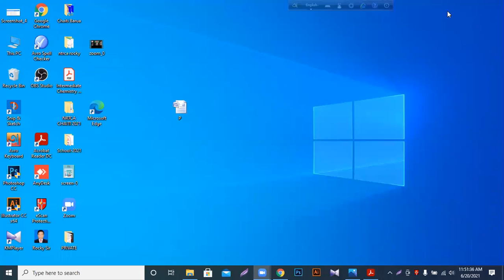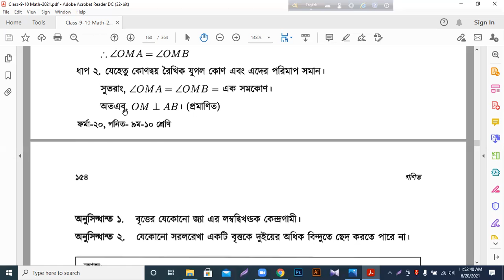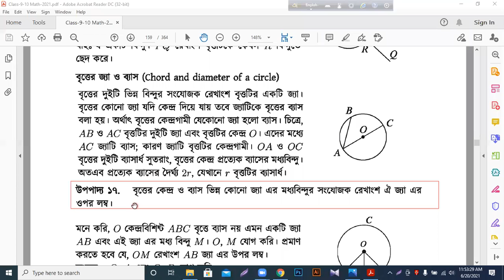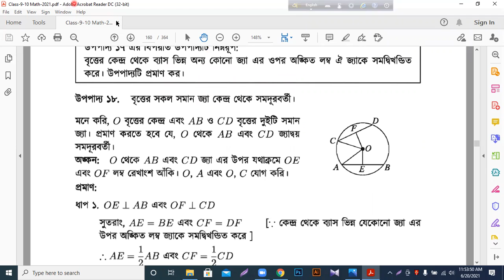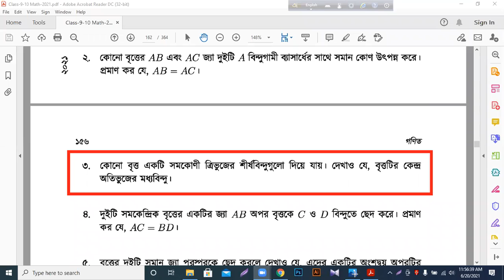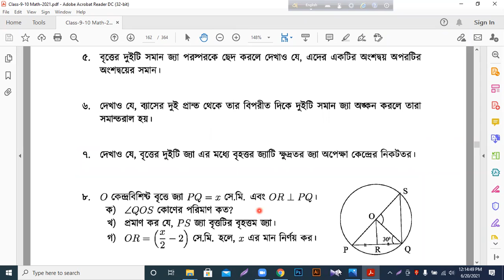On;ine Class,SSC EXAMINE-2021,Mathematics(Chapter-8.1)-3&7